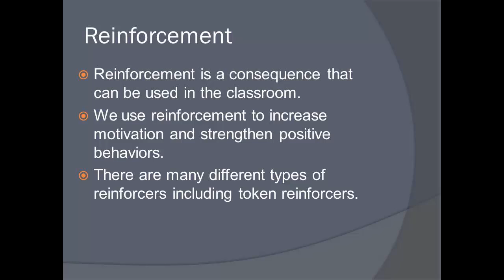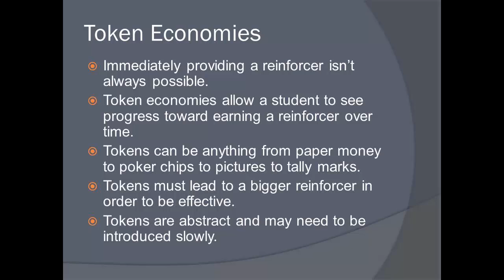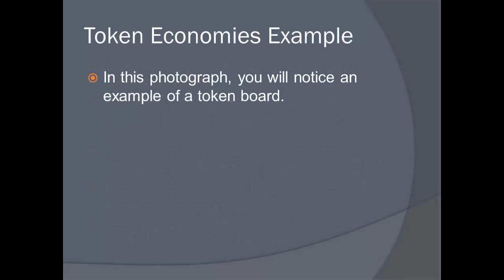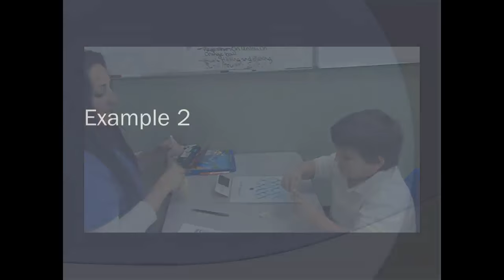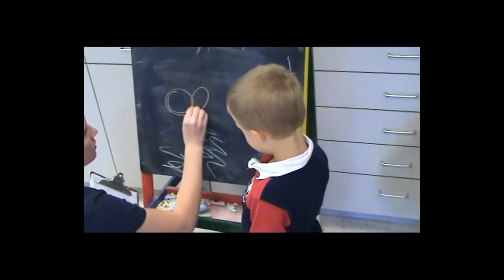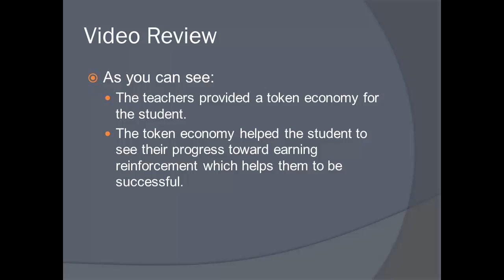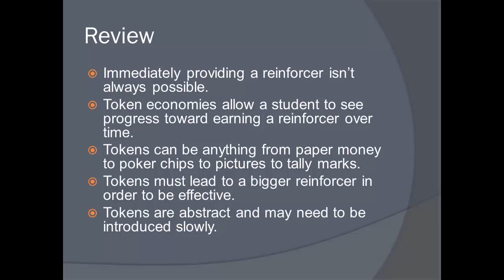How To: Token Economies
Welcome to the How To series. The topic for this How To is token economies. You will see examples of token economies used with students.